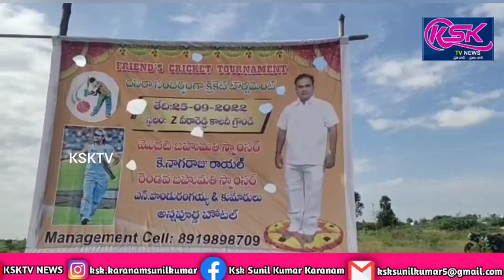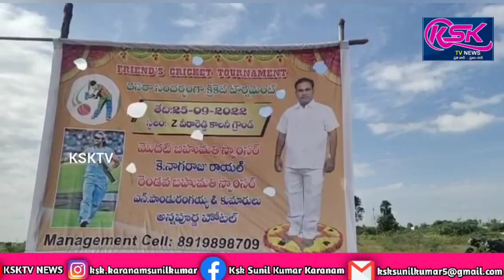గుత్తిలో ఫ్రెండ్స్ క్రికెట్ టోర్నమెంట్ ను ప్రారంభించిన ఎస్ఐ.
గుత్తి పట్టణంలోని జెడ్ వీరారెడ్డి కాలనీ నందు ఆదివారం నాడు ఫ్రెండ్స్ క్రికెట్ టోర్నమెంట్ ను గుత్తి ఎస్ఐ శ్రీనివాసులు బ్యాటింగ్ ఆడి  ప్రారంభించి అందరిని ఉత్తేజపరిచారు. ముందుగా ఫ్రెండ్స్ క్రికెట్ టోర్నమెంట్ ఆధ్వర్యంలో నిర్వహిస్తున్న వారిని,ఆడుతున్న క్రికెటర్లను పరిచయం చేసుకుని వారికి శుభాకాంక్షలు తెలిపారు.ఈ సందర్భంగా వారు ఎస్ఐ శ్రీనివాసులు మాట్లాడుతూ విద్యార్థులు చదువుతోపాటు క్రీడల్లో కూడా రాణించాలని, క్రీడలు వలన మానసిక ఉల్లాసం,ఉత్తేజం పెరుగుతాయని తెలిపారు ఫ్రెండ్స్ క్రికెట్ టోర్నమెంట్ ఆర్గనైజర్లు మాట్లాడుతూ స్థానిక పట్టణంలోని జెడ్ వీరారెడ్డి కాలనీ లో ఆదివారం నాడు ఫ్రెండ్స్ క్రికెట్ టోర్నమెంట్ ను ఎస్ఐ శ్రీనివాసులు ప్రారంభించడం చాలా సంతోషకరమని ,క్రికెట్ టోర్నమెంట్ ల గెలిచినవారికి మొదటి బహుమతిగా 20వేల రూపాయలు,రెండో బహుమతి గా 10 వేల రూపాయలను ముఖ్య అతిథులు చేతుల మీదుగా అందజేస్తామని తెలిపారు.ఈ కార్యక్రమంలో ప్రముఖ సామాజిక కార్యకర్త నాగరాజు,ప్రిన్స్ క్రికెట్ టోర్నమెంట్ సభ్యులు
మస్తాన్,శశి,మారుతీ,ముని,రంగస్వామి తదితరులు పాల్గొన్నారు.